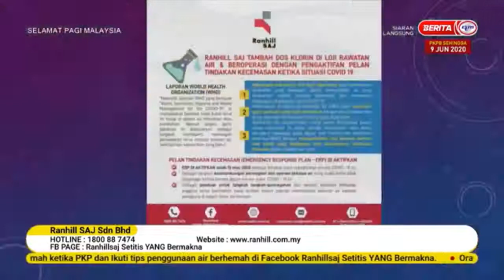Ranhill SAJ TV - Selamat Pagi Malaysia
Temuramah Selamat Pagi Malaysia di saluran TV1 bersama Ketua Pegawai Eksekutif Ranhill SAJ, Sr. Nor Ifuan Md Nor dalam perbincangan Penggunaan Air Berhemah Ketika Covid-19.